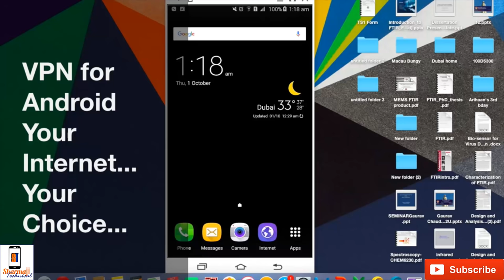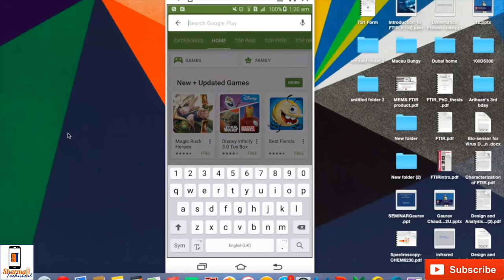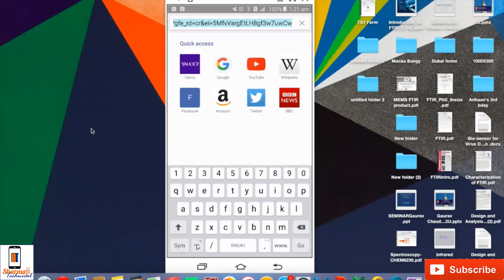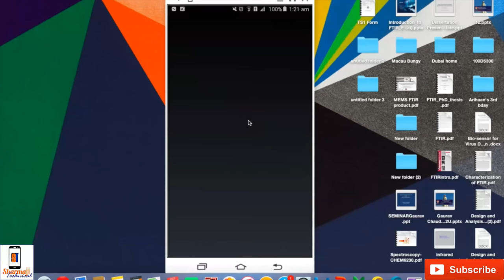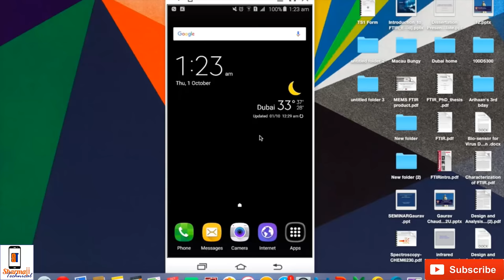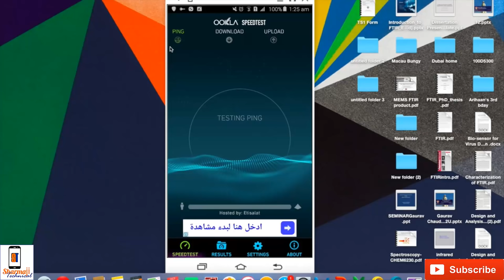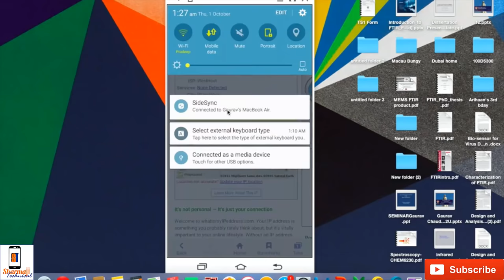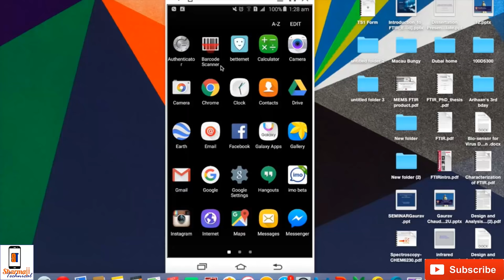[Hindi] What is VPN for Mobile and How to Use this with Freedom